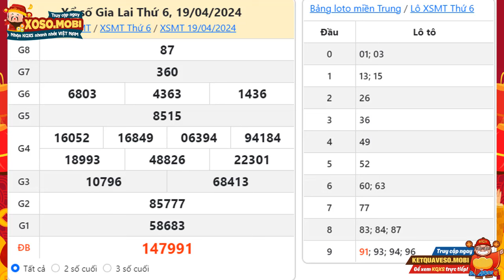Xổ số Gia Lai ngày 19 Tháng 4 - XSGL 19/4 - XS Gia Lai - SXGL - Xổ số kiến thiết Gia Lai hôm nay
Xổ số Gia Lai Thứ 6 ngày 19 Tháng 4 năm 2024 - XSGL 19/4 - XS Gia Lai - SXGL - Xổ số kiến thiết Gia Lai hôm nay

Xổ số Gia Lai 19/4/2024 - KQSXGL - xs gia lai Thu 6 - Kết quả Xổ số Gia Lai hôm nay Thứ 6

Tại website kết quả xổ số quí độc giả có thể xem bảng kết quả Gia Lai hôm nay, hôm qua, tuần này, tuần trước, thống kê đầu đuôi, và Dự đoán kết quả xổ số Gia Lai miễn phí.
Để nhận được thông tin kết quả xổ số miền Trung tỉnh Gia Lai (XSMT GL) nhanh và chính xác nhất, bạn có thể sử dụng những cách sau:
+ Nghe kênh FM của đài Gia Lai
+ Soạn tin nhắn cú pháp XSGL gửi 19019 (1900 vnđ)
+ Truy nhập xoso.mobi chọn Xổ số Gia Lai hoặc menu XSMN
Tuy nhiên, trong quá trình dò kết quả vé số đài Gia Lai, các bạn không tìm thấy trên xoso.mobi, có thể do một số nguyên nhân sau:
-         Chưa có kết quả xổ số. (Thời gian mở thưởng: 19h419’ Thứ 6 hàng tuần)
-         Đài Gia Lai không mở thưởng.

Cú pháp tìm kiếm: xổ số gia lai,Xổ số Gia Lai ngày 19 Tháng 4, xsgl,sxgl,kqxsgl,xo so gia lai,xổ số gia lai hôm nay,kết quả gia lai,kết quả xổ số gia lai,xosogialai,ket qua xo so gia lai hom nay,xs gia lai,xsgl hom nay,xo so gia lai Thu 6,xổ số tỉnh gia lai,xo so gia lai hom nay Thu 6,ket qua gia lai,xổ số gia lai Thứ 6,xổ số gia lai tuần trước,xổ số kiến thiết gia lai,xoso.mobi,xổ số gia lai thứ sáu,xổ số gia lai ngày hôm nay,SXGL 19/4,XSGL 19/4,xổ số gia lai 19/4/2024